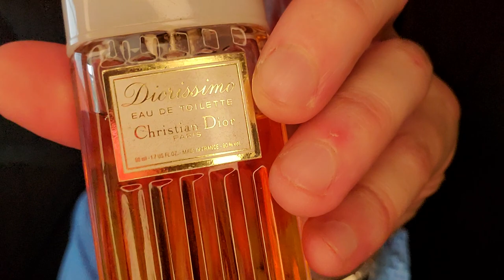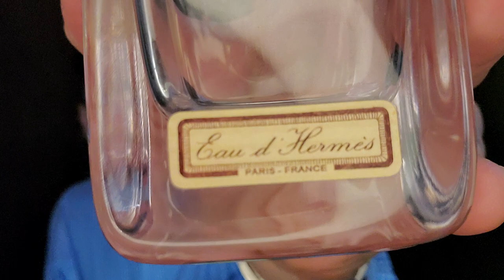Edmond Roudnitska RANKED Perfumers Portfolio Episode!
SOTD: Areej Le Dore Russian Musk
9) Dior Diorissimo (1956)
8) Dior Eau Sauvage
7) Rochas Moustache EDT Concentree
6) Mario Valentino Ocean Rain
5) Dior Diorella
4) Miss Dior Esprit de Parfum (Parfumo credits Roudnitska on the reformulations of Miss Dior)
3) Frederic Malle Le Parfum de Therese
2) Rochas Femme
1) Hermes Eau d'Hermes

Van Cleef & Arpels Gem
Masque Milano Russian Tea
Monsieur de Givenchy
Monsieur de Givenchy Haute Concentration
Cartier Declaration (Déclaration)
MDCI Chypre Palatin
Valentino Uomo Intense